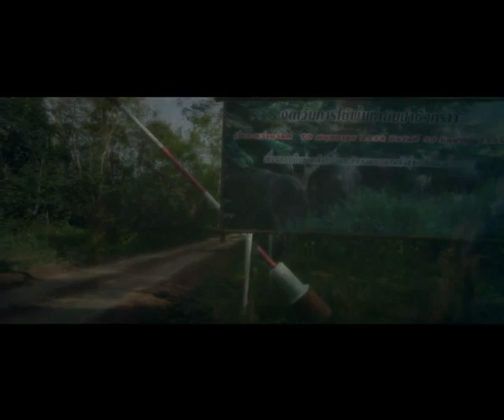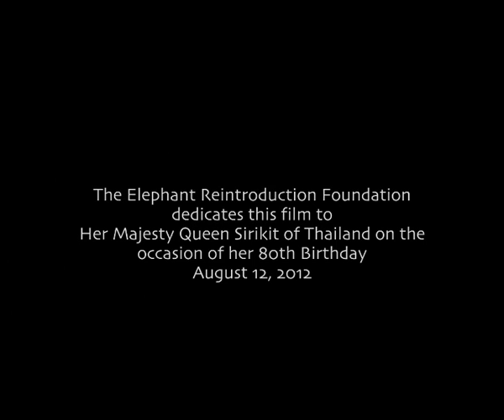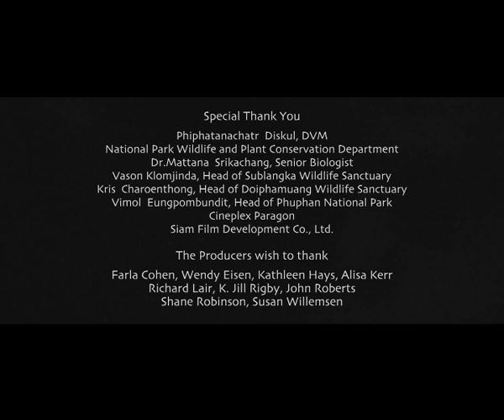Elephants Return to the Forest Thailand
The story of the Elephant Reintroduction Foundation and its mission to return captive Asian elephants back to the wild in Thailand. A 30-minute documentary by Patricia Sims and Michael Clark. Narrated by William  Shatner.

Film produced by the Elephant Reintroduction Foundation with the Mission is to realize the vision of HM Queen Sirikit by reintroducing domesticated elephants into the wild, restoring wild habitats with indigenous plants and wildlife, researching and propagating knowledge about elephants and promoting appropriate management of elephants in Thailand for their long-term survival.